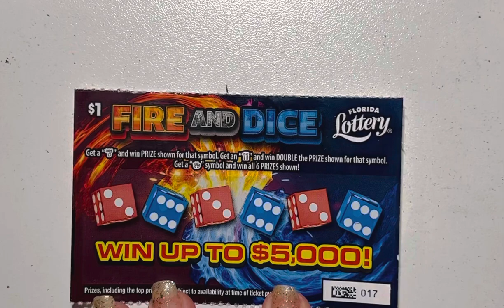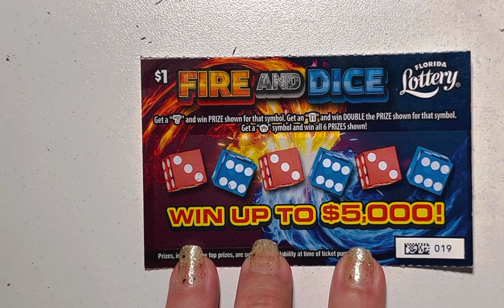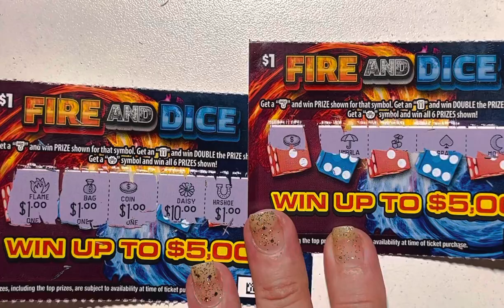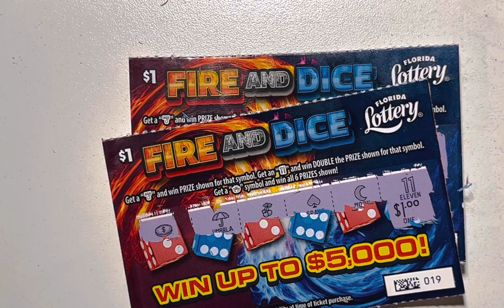🔴 $1 Scratch BATTLE 🥊🤑💰🥊